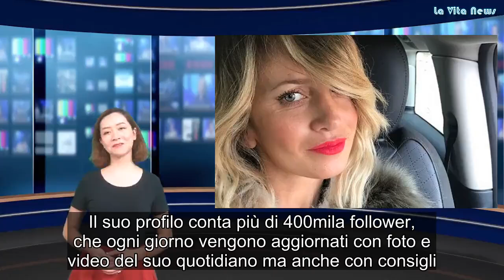Katia Pedrotti del Grande Fratello cucina ‘così’ sommersa di critiche